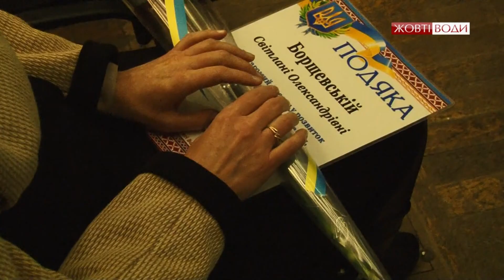Міська влада відсвяткувала професійне свято